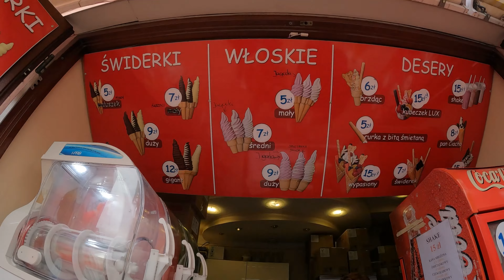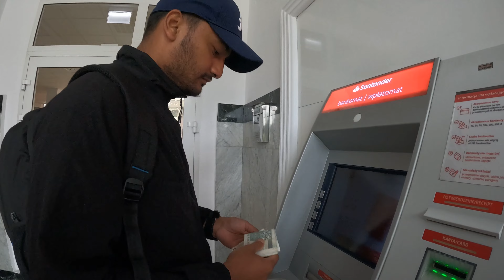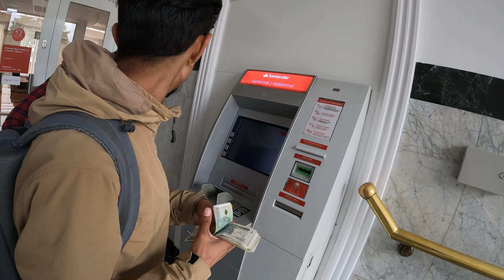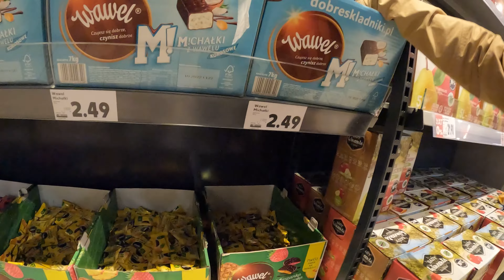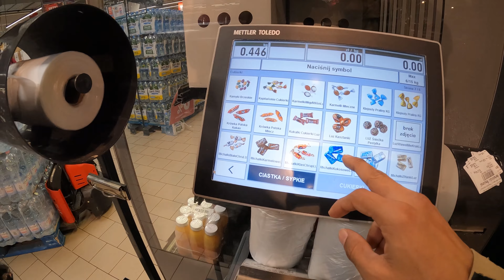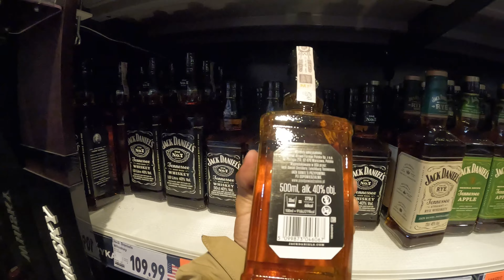Last Shopping in Poland Before Going Nepal | Vlog 134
If you have not seen our warsaw tour then you can see it in my previous videos.